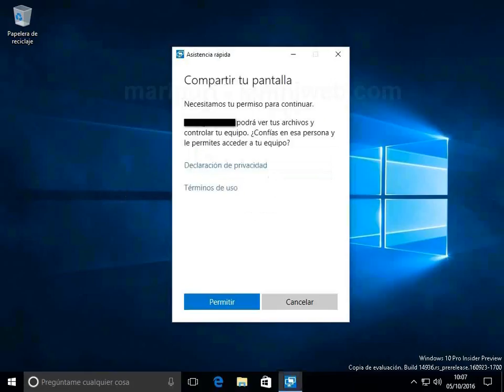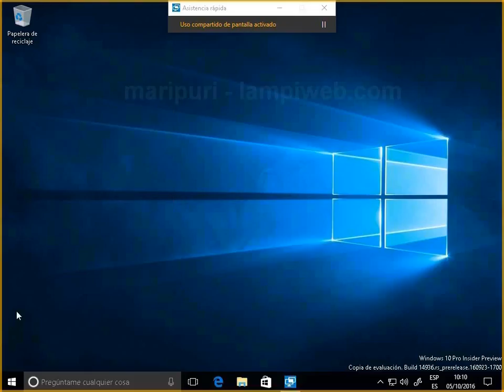obtener1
Tema "Asistencia rápida" 3 de 4